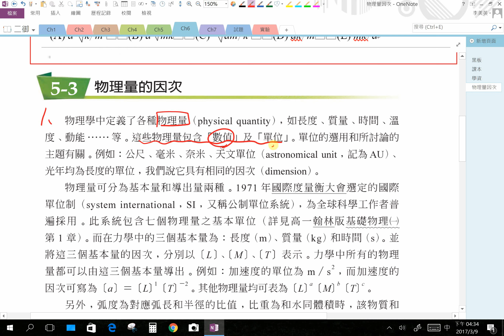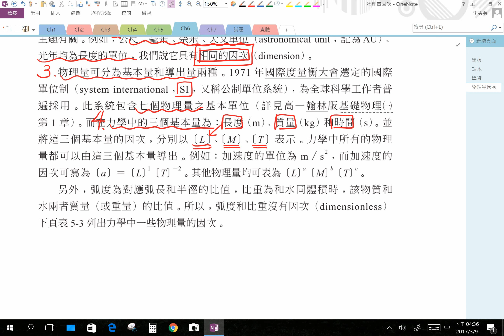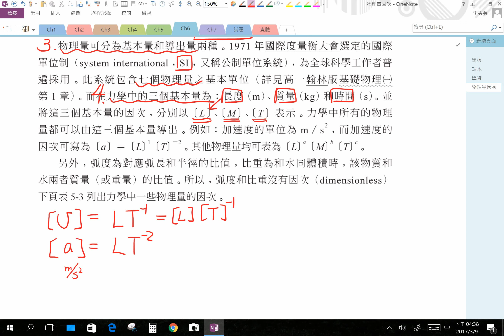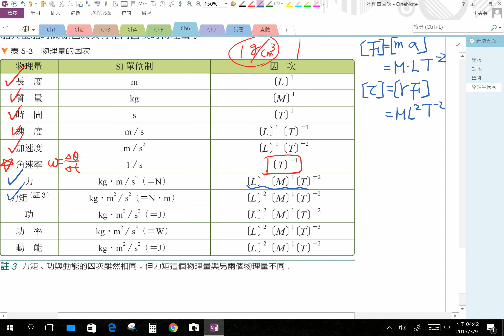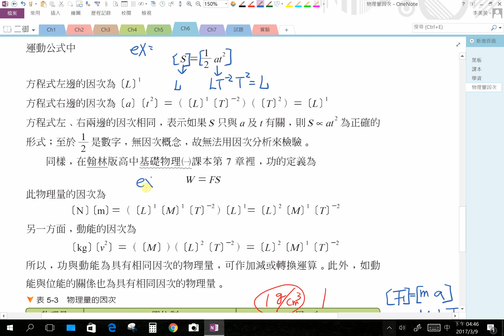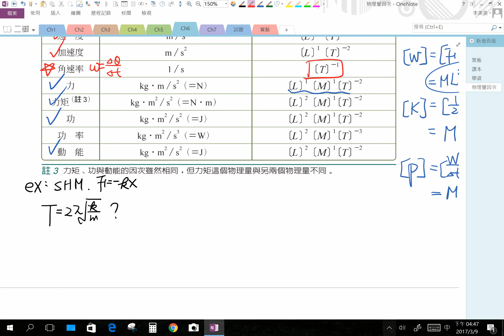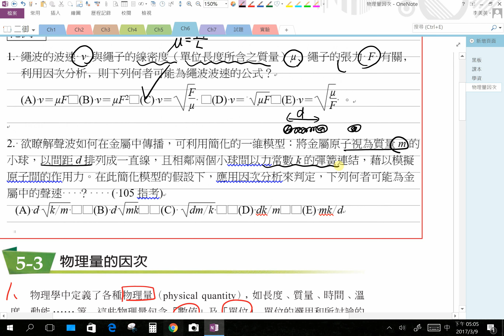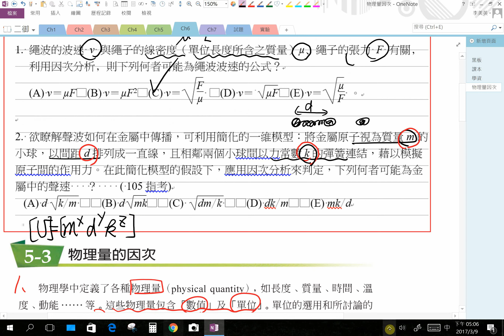【美英物理】163 - 高二物理B(下) | 5-3物理量的因次_課程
發佈日期：2017年03月09日
授課教師：李美英老師
授課主題：高二物理B(下) | 5-3物理量的因次_課程
課堂實境：20170309 二御
隨堂資源：
1. 高二物理B_ 5-3物理量的因次_課本0309：